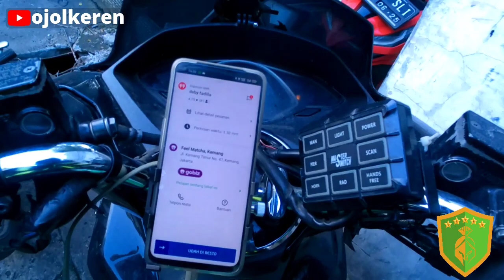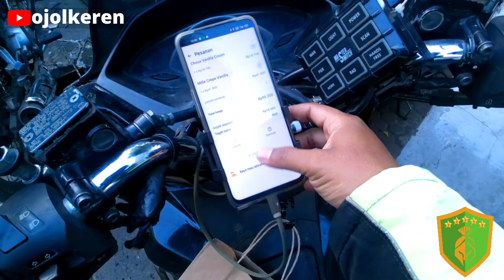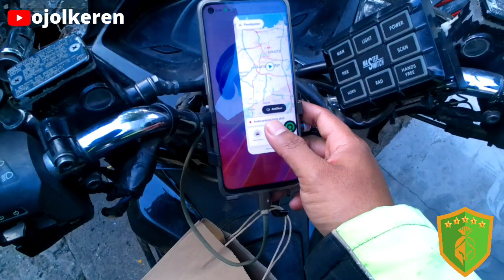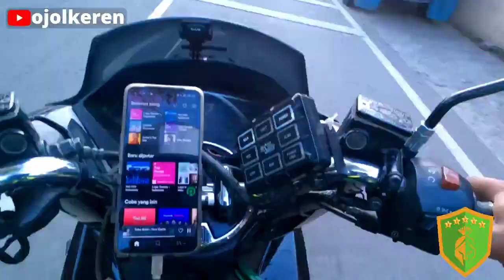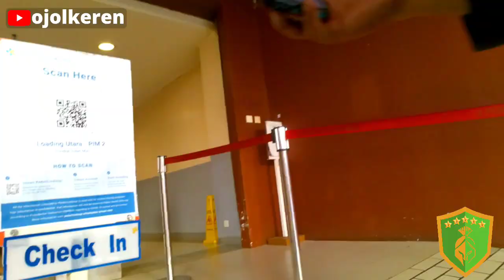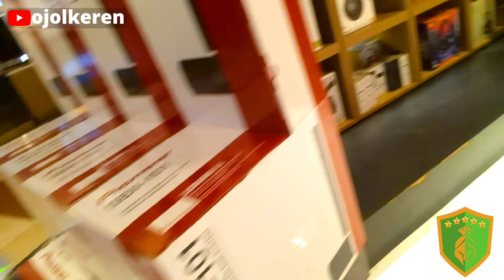Nganter Go Food Masuk Mall | Vlog Ojol Keren #024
Selamat Datang di Vlog Ojol Keren...
Terima kasih...